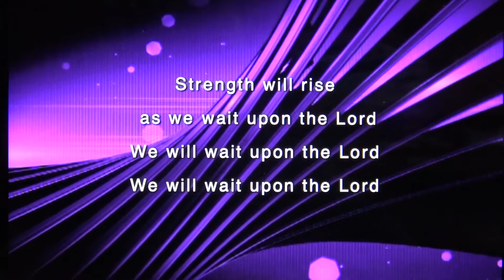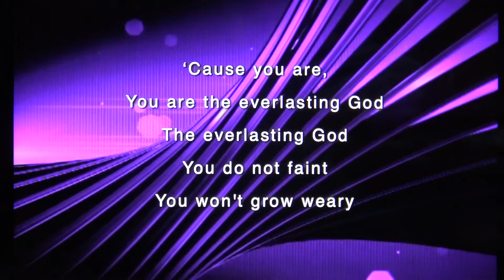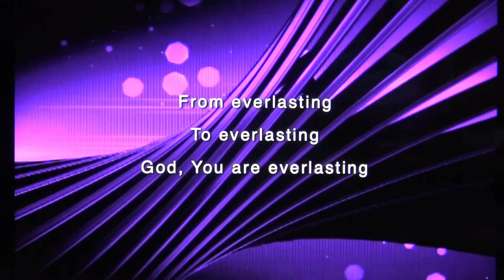"Waiting Is Not A Waste Of Time" Isaiah 40:25-31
Messages of Hope with Pastor Lynne Hubley  February 21, 2021
CCLI Song # 4556538  "Everlasting God"
Brenton Brown / Ken Riley
"Everlasting God" Performed by Chris Tomlin   "See the Morning" Album
"Blessings"  Laura Story
Piano and Vocal by Kelly Cleveland